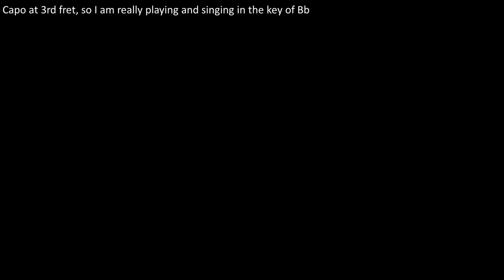Guitar: Sailor's Life (A) (Including lyrics and chords)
Another "Sailor song" from the Penguin Book of English Folk Songs collected by Ralph Vaughan Williams, "A Sailor's Life" was, according to the header in the book: "Sung by Henry Hills, Lodsworth, Sussex (W. P. M. 1899).